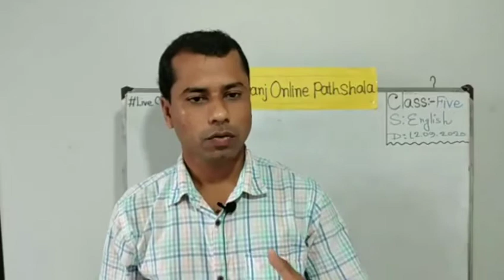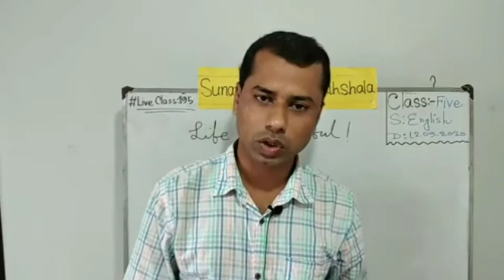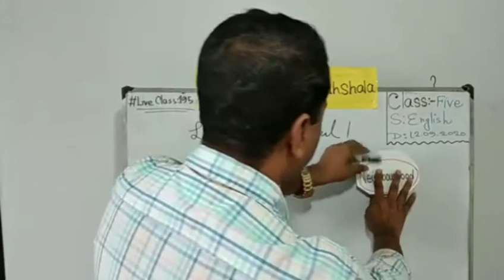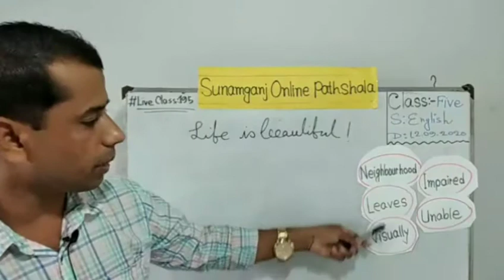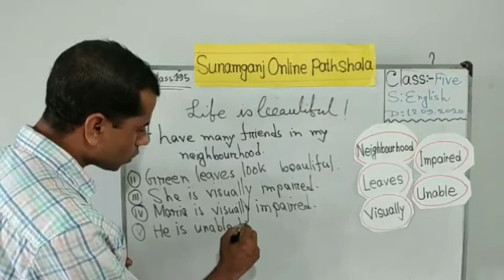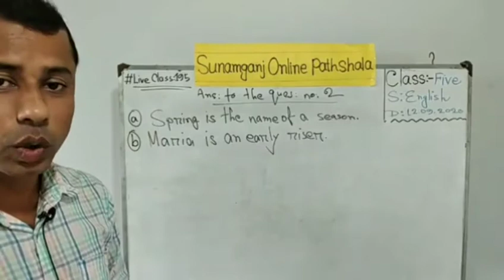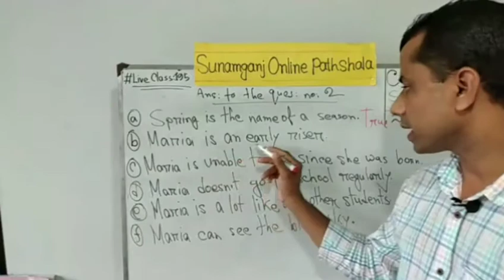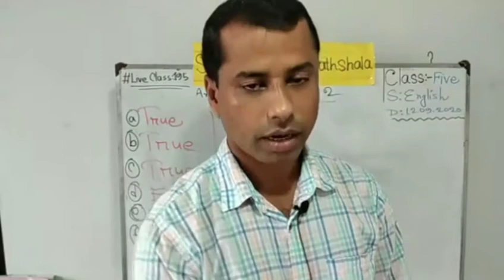Sunamganj Online Paathshala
Live Class of English_Class:5
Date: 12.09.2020